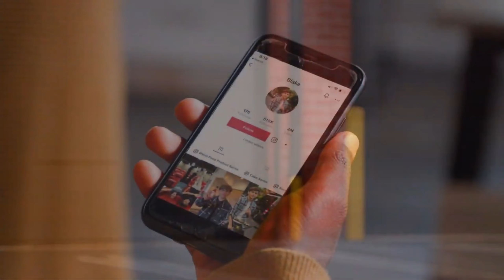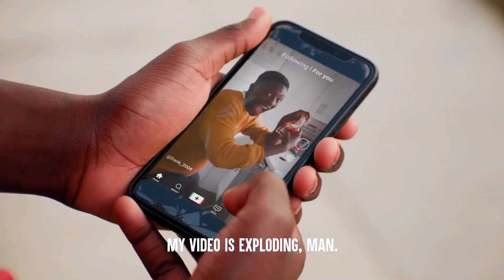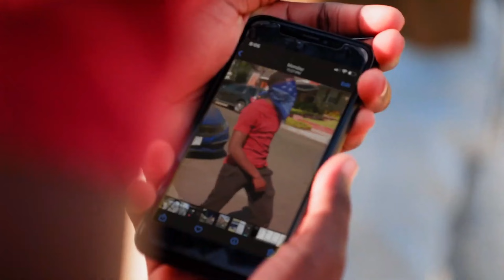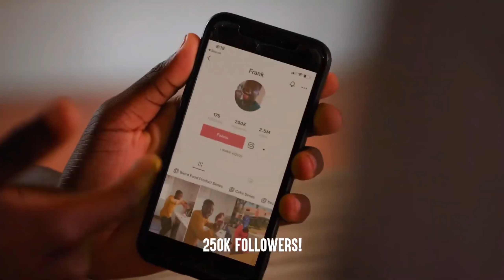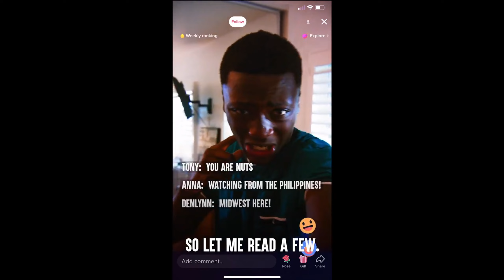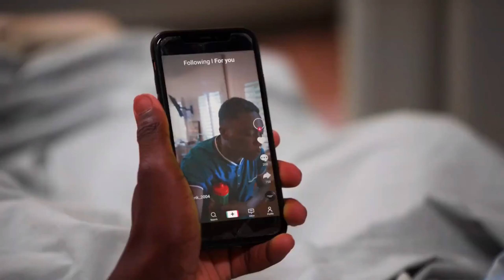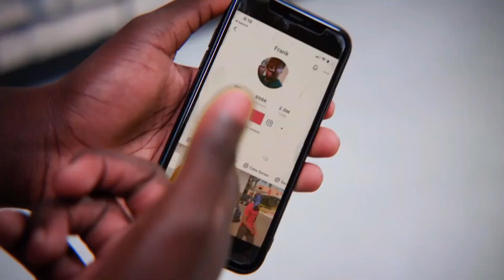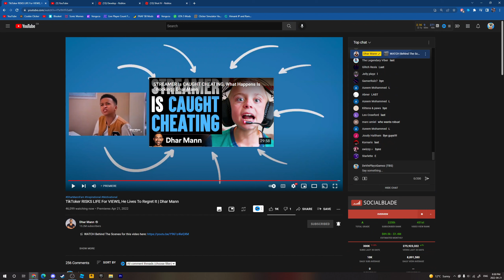TikToker RISKS LIFE For VIEWS, | Dhar Mann (Reaction)